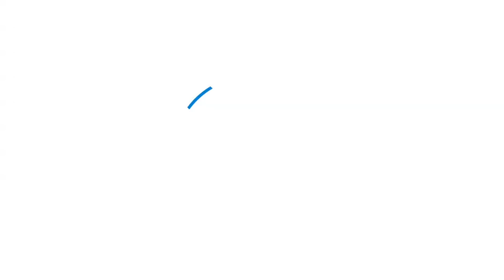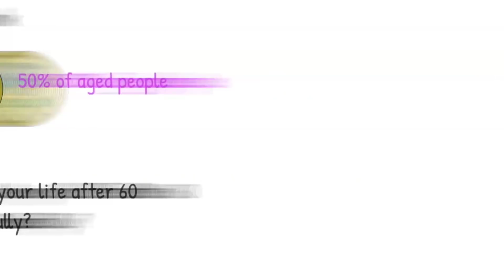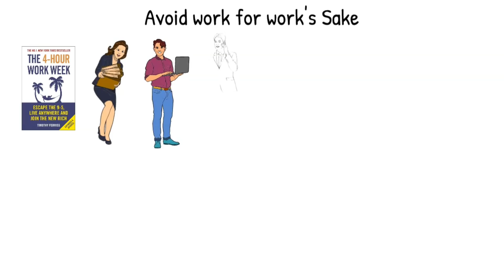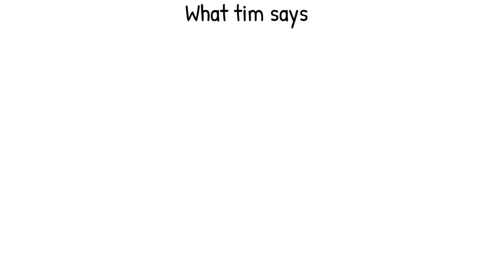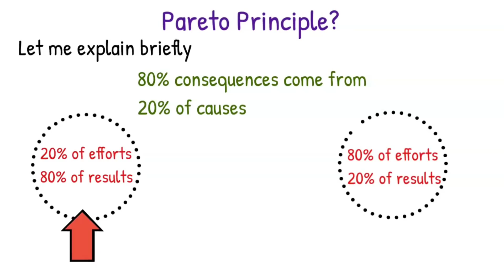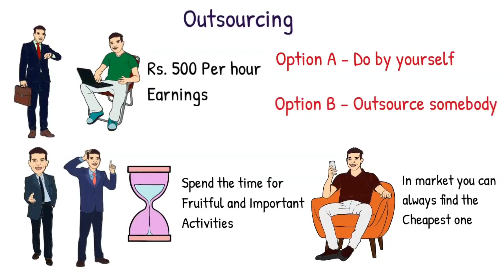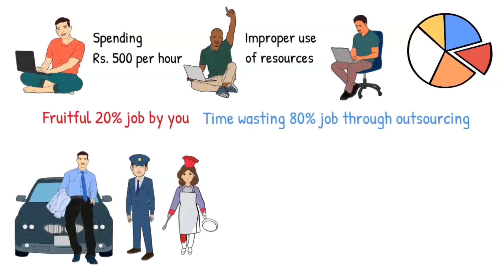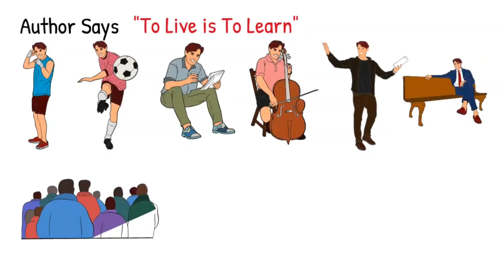Earn more money in Tamil / 4 Hour work week book summary in Tamil / Hard work vs Smart Work Tamil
Do you really want to earn more money in less time. This is the video for you all.

How do you really want to work Hard work vs Smart work? if you choose Smart work.,then this Book Summary of "4 Hour work week In Tamil" will explain how to earn more money in less time by doing smart work

4 Hour work week by Timothy Ferriss is one of the well known Productivity Improvement book. Which talks about Hard work vs Smart work. Also explains the importance of doing less and getting more results.

I hope after watching this 4 hour work week book summary in Tamil, we will become smart working professionals.